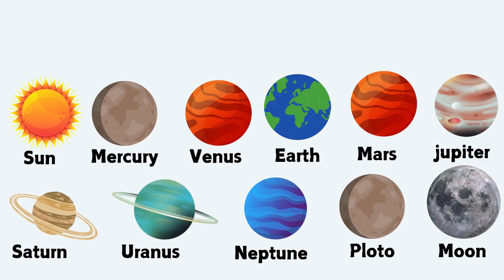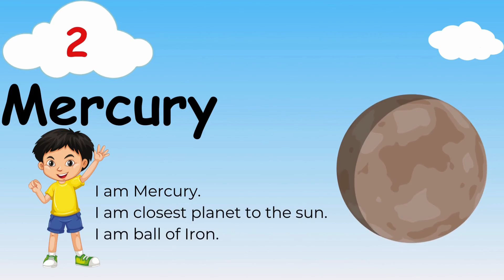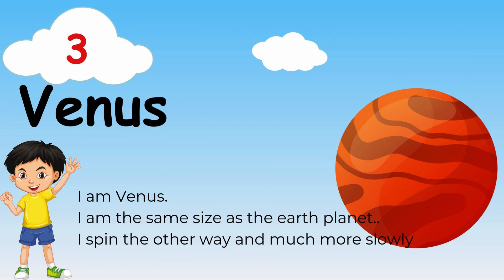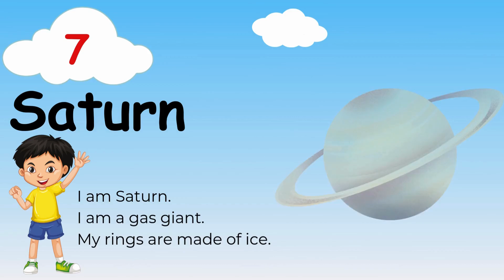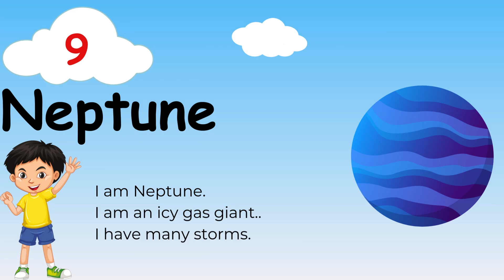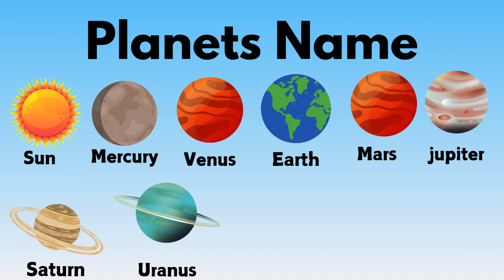Planets Name | Planets Name in English| Solar System | @SK Wonders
Hi, Kids! In this video, we are going to learn the names of the planets in the Solar System. We'll also discover fun facts about each planet in a way that's easy to understand! video made for  basic English learning and early childhood center actives and much more knowledge to engage with kids/children at your home with us…

Note --- Pluto, even the distant dwarf planet, is an important part of our Solar System.

Planets Name
Sun
Mercury
Venus
Earth
Mars
Uranus
Jupiter
Neptune
Saturn
Pluto
Moon